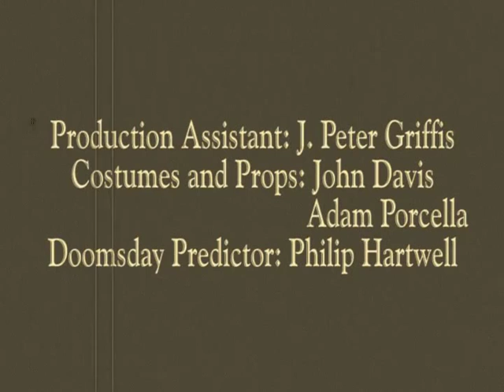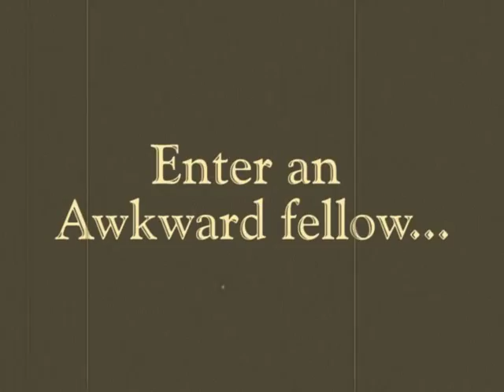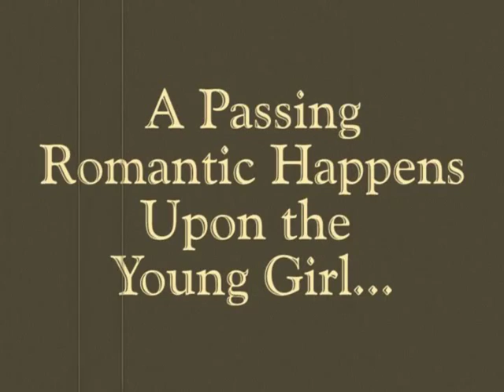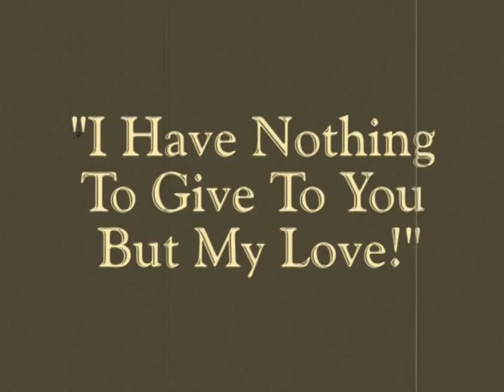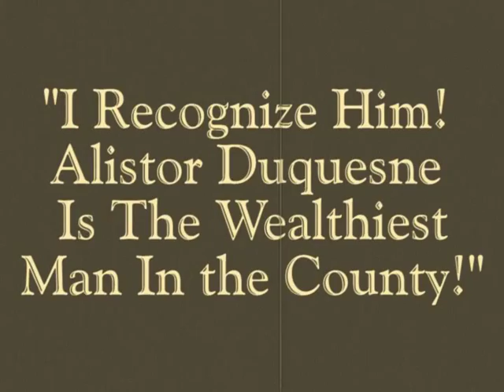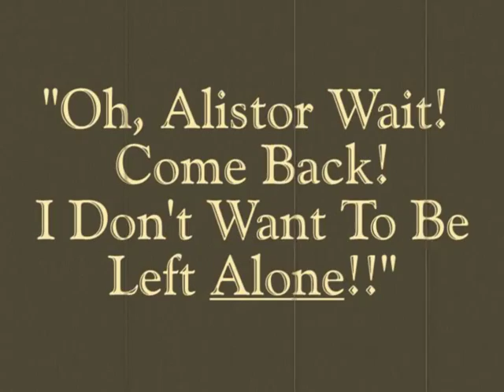Founders Music Video (FMV) 2005/06 Catacombs Silent Film: Cost of Love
Freshmen year in 2006 my Hall created a Music Video for a contest.  My involvement was minimal... I mostly quibbled that we were going to lose, hence my title in the credits.  I did happen to walk by the production one day while I was feeling particularly gloomy and saw this being made.